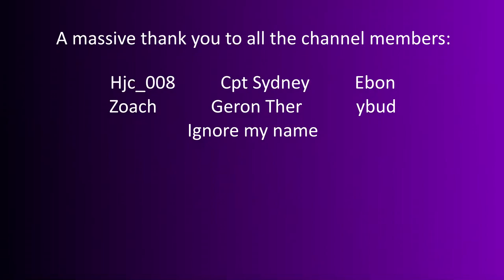ArmA 3: Antistasi S2 #1- 2500 Subs!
This couldn't have been timed better, I've hit the 2500 sub milestone and here's the first video in the second series of the most requested mission on my channel. I'm back in Altis for more Antistasi!